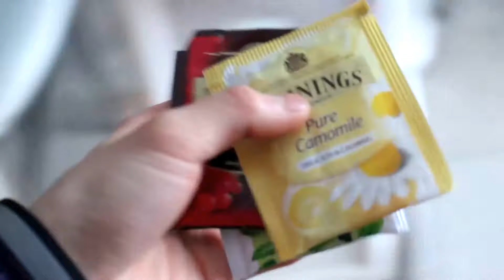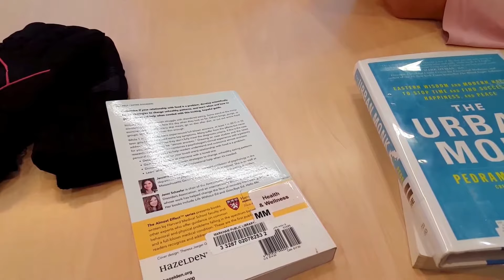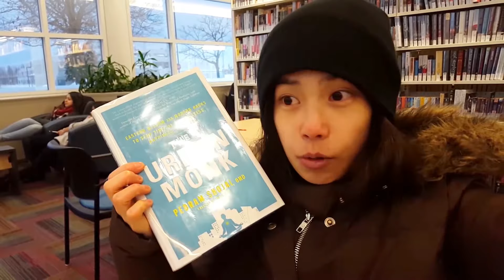MERRY FITMAS + CHRISTMAS UNBOXING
Merry Christmas! Or...FITMAS! I went snowtubing, opened presents with my little siblings and drank lots and lots of tea...

Did you get everything you wanted for Christmas?

○Work with me:
•Personal Training AND/OR
•Lifestyle/Health & Motivational Coaching: